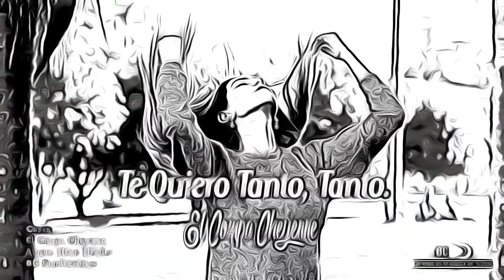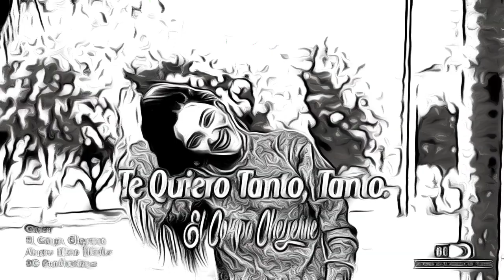Te quiero tanto tanto - ♥️